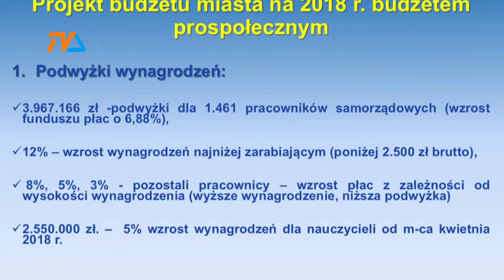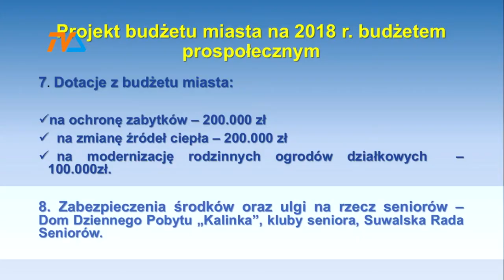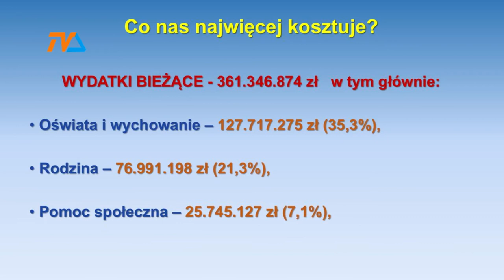Ponad pół miliarda |TVSUWAŁKI